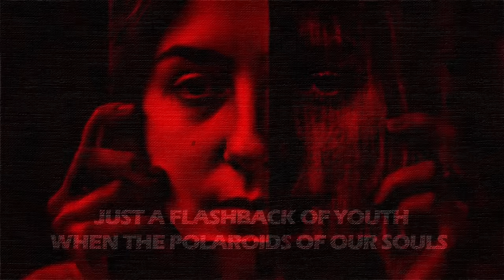Mandoki Soulmates – Blood In The Water (LYRIC VIDEO)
From the upcoming album “A Memory Of Our Future”, out on May 10th via InsideOutMusic.
Listen to “Blood In The Water” on your favorite DSPs

Produced by Leslie Mandoki for Red Rock Production
Lyrics “Blood In The Water”
blood in the water
deep water

For my final comeback to the fast track
like a fool, I’m ready for a shark attack
for a face lift, to the last shift
going’ top speed for a fast-lane drift

The sharks are hungry and the water is deep
they are out for me, ‘cause I’m the black sheep

better keep an eye open, if you fall asleep
and your hands in the pockets, if your pockets are deep

’cause the truth is put to sleep, lies are coming cheap
opium for the people, making them weep

blood in the water, those sharks are all around
blood in the water, get up on the ground
blood in the water, so play the music loud
we’re all swimming against the current
cause we’re a little different.

blood in the water, blood in the water, blood in the water
find out what,
find out what you don’t wanna know

welcome to the last show, find out what you don’t wanna know
greedy shorting, big reset, tick your tock and buff your glow

they are out for me, because I’m a black sheep

Freedom is ringing, freedom is singing
but our compass is lost, directions crossed

in these trying times, truth is hard to find
blind to the reason and the freedom of a free mind

deep water
I see

the springtime of life, is ours to lose,
just as a flashback of youth
when the Polaroids of our souls turned to paintings
essence or appearance, but our autumn won’t be lost
in the heat of our young years, sweets dreams were created
but our could’ves and our should’ves are painfully dated
hurtfully stated

Blood in the water, oooh

deep water
sharks are all around

blood in the water, so find the right sound
find the right sound